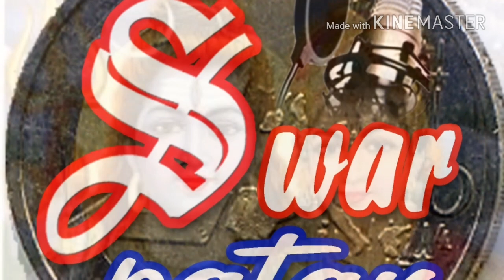Shiv Bhajan_शिव भजन__टूमन लाल वर्मा/पूनम सार्थी